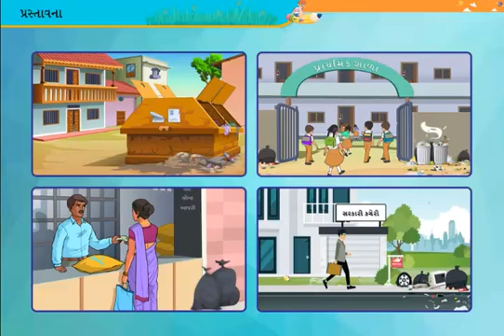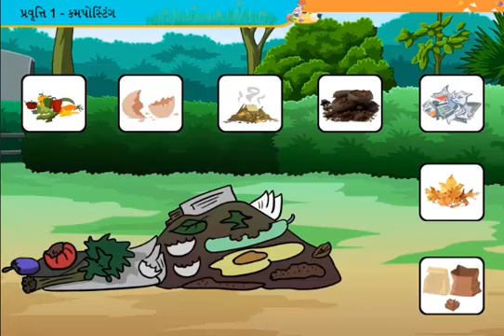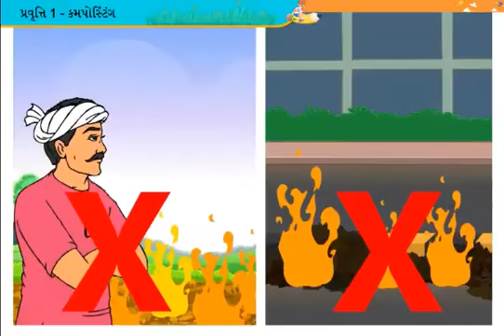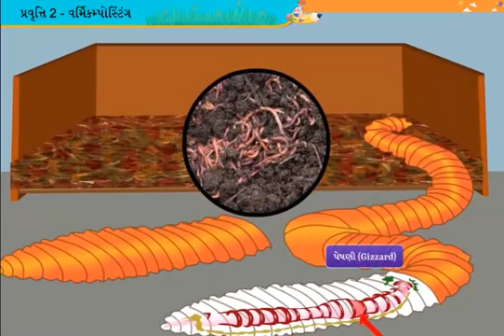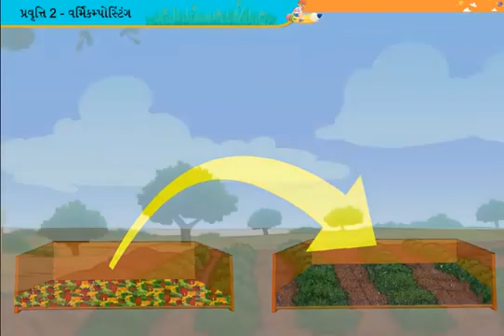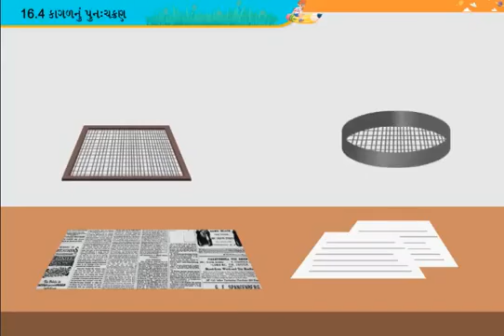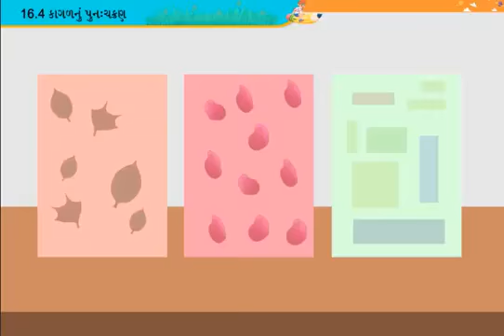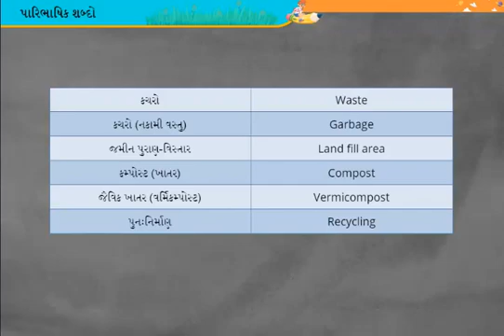કચરાનો નિકાલ અને કચરાનો સંગ્રહ Std 6 Sem 2 Unit 16 Kacharano Nikal Ane Sangrah વિજ્ઞાન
આ ચેનલ માં std 6 to 8 ના ગણિત , વિજ્ઞાન , English, તથા competitive પરીક્ષા જેવીકે tat, tat, ,. વિષય ના પીરીયડો (lectures) મુકવામાં આવે છે.

by - Darshana Patel